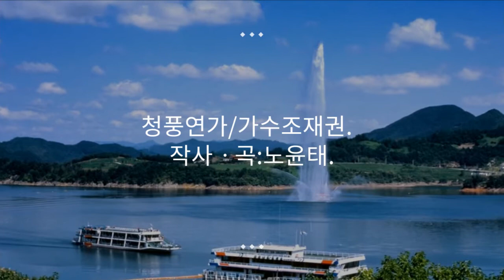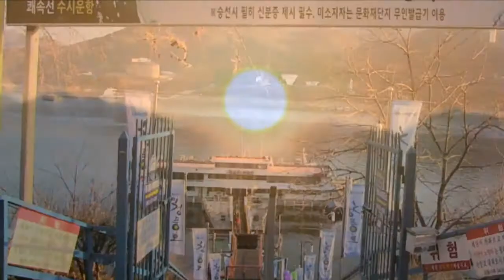청풍연가./가수조재권. 작사ㆍ곡:노윤태.